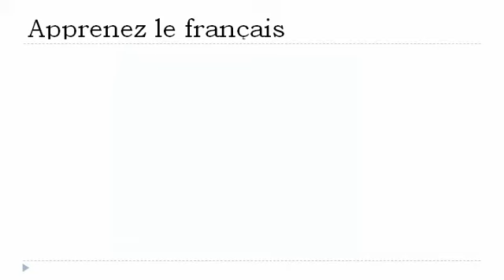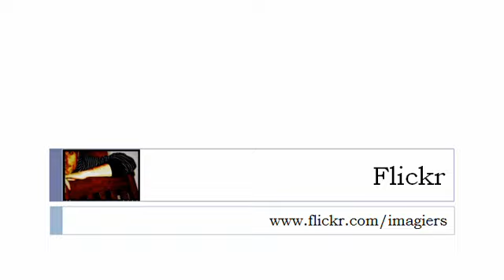שיעורי צרפתית חינם = הפועל = להיות =בלשון העתידה